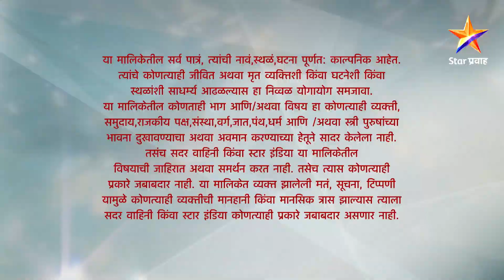Duheri | दुहेरी | Full Episode 200